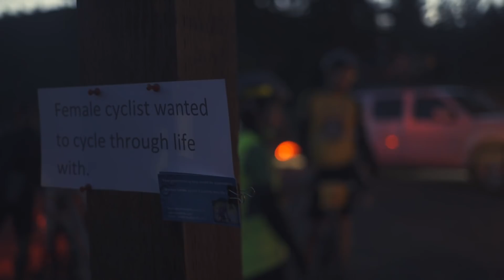The Death Ride Cycling Challenge with Ken Grossman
"There's a point in time when it comes down to personal grit."